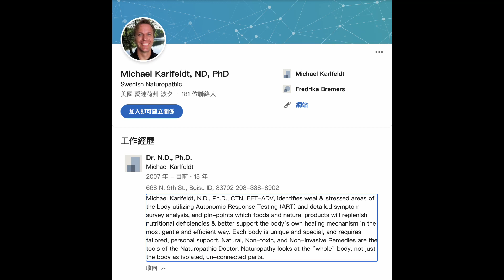Dr Michael Karlfeldt 分享幹細胞對人體的功效 其中 FDA 已證實有效對抗新冠病毒 及分享 LIFEWAVE X39 貼片 英語 繁體字幕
The US FDA has approved the use of stem cell therapy to treat patients with the new coronavirus. Using the LIFEWAVE X39 patch is an effective, fastest and most economical way to increase stem cells in the body!

美國 FDA 已批準使用幹細胞療法醫治新冠病毒患者，使用 LIFEWAVE X39 貼片是有效，而且最快最經濟方法增加體內幹細胞！